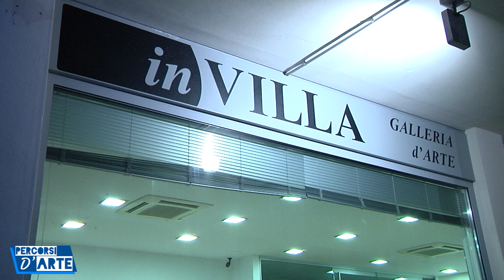ARALDO CAMICI Galleria d'arte InVILLA Rosignano Solvay 20Lug24